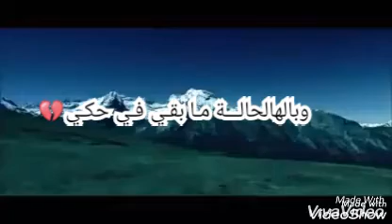الخيبــة بتسرقــك مـن حالــك حالات واتساب حزينه عن الخيبه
~أبـو قلــب قاســي❤👉&👈💔